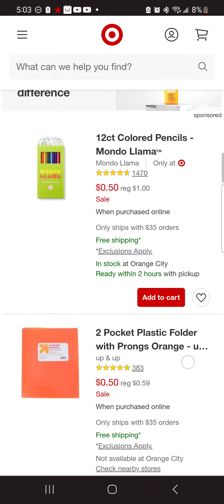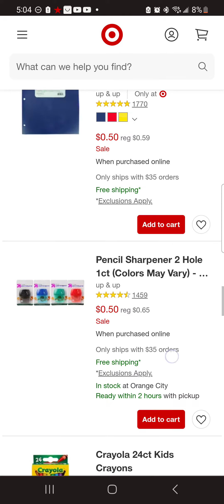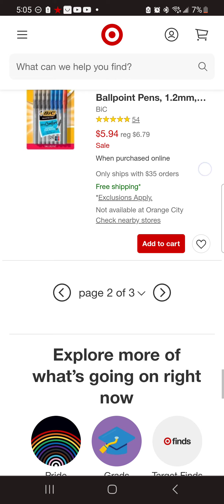Liquidación en target. Artículos escolares desde 25 centavos!!!